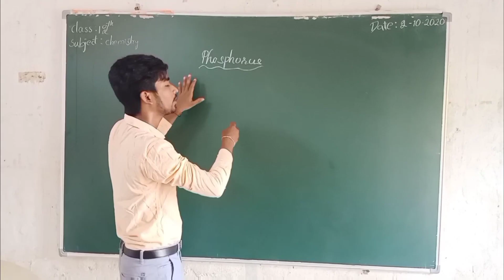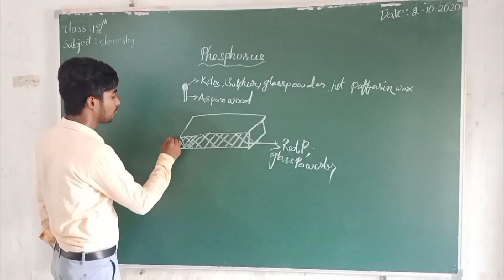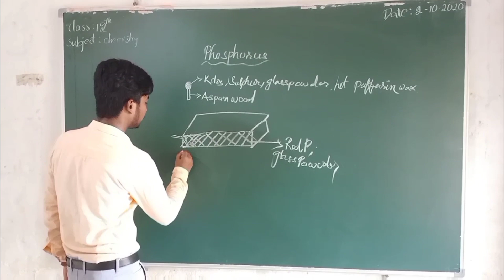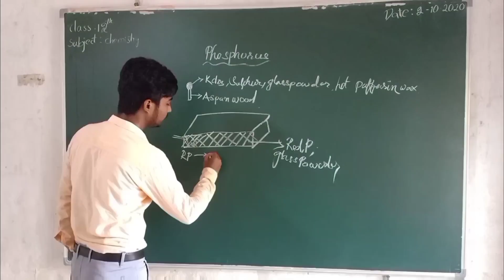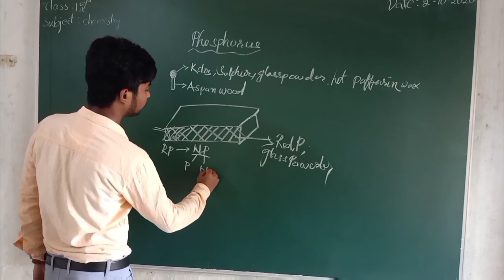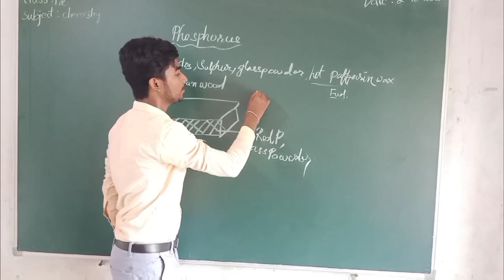LOOP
BOOTSTRAP PARADOX#